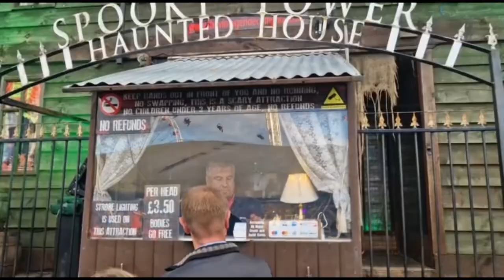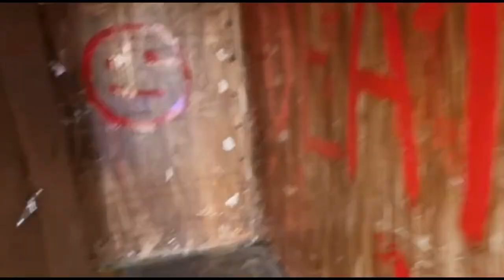ScareCam: Spooky Tower Haunted House POV at Nottingham Goose Fair 2022